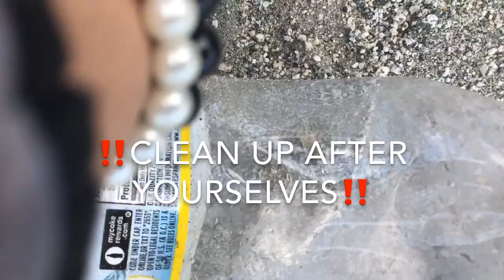LAKE DAY w/ Parlier Class of 2020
It was lit